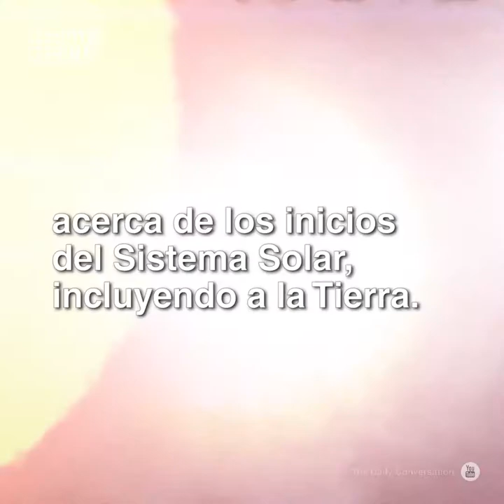Estos son los planes para explorar Mercurio con BepiColombo - OhMyGeek!